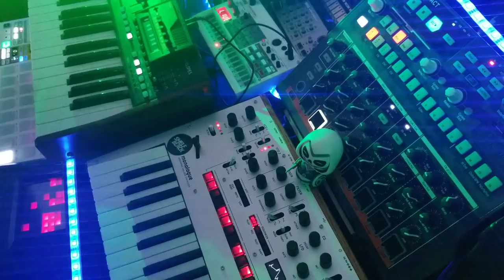Secondary Maneuvers - Shelfblack - Korg Monologue Synthesizer Jam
Korg Monologue
Behringer DeepMind 6
Volca Sample
Volca FM
Volca Keys
Kaossilator Pro
Kaossilator KP3